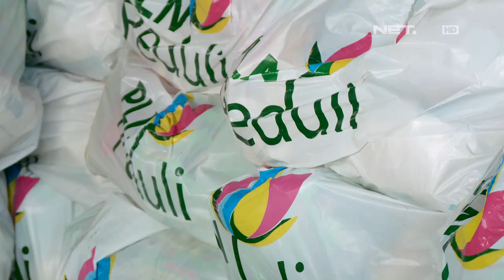PLN Bagi Paket Sembako - NET12